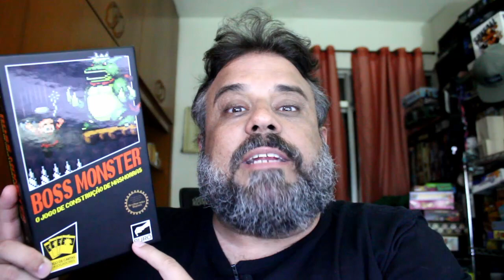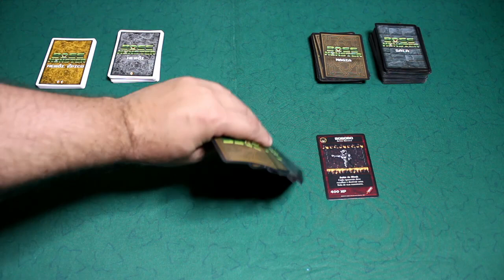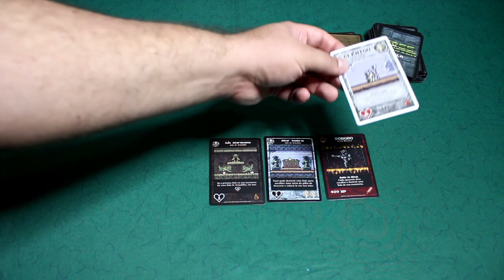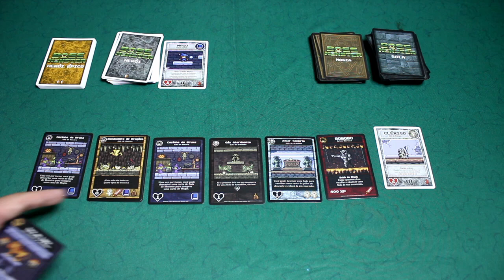Boss Monster - Review S07E15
Quase 10 anos depois, Boss Monster volta pra mesa pra matar a saudades da galera da Fiel!!